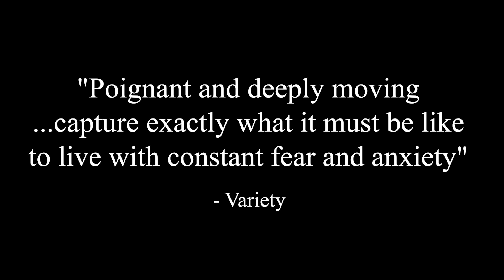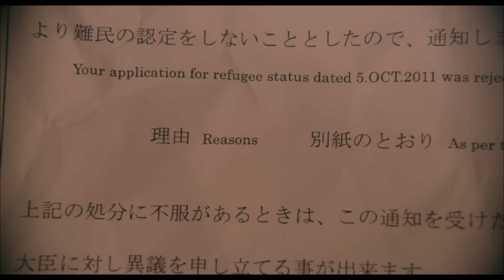PASSAGE OF LIFE | Official Trailer | Now Showing on SAKKA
A Burmese family seeking refugee status in Japan faces an uncertain future, which takes an emotional toll on the young family who simply want to live together without fear. Based on a true story and directed by a rising talent Akio Fujimoto, this is a tale of love across two countries that masterfully combines artistry and realism.

ABOUT SAKKA
SAKKA is a new distribution hub for quality Japanese independent films. Our mission is to introduce more hidden gems and inspiring works to the world, to champion emerging filmmakers from Japan, and to bring the two sides closer.